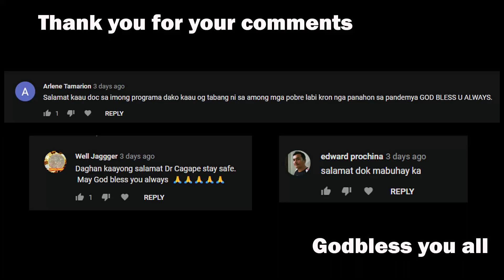Barang o Buyag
This program was aired in October 5, 2020 at DxUM Radyo Ukay program Doctor Cagape Doktor sa Kahanginan every Monday and Thurday 8am to 10am.
Thank you for your support. Without you this channel would not have been possible.